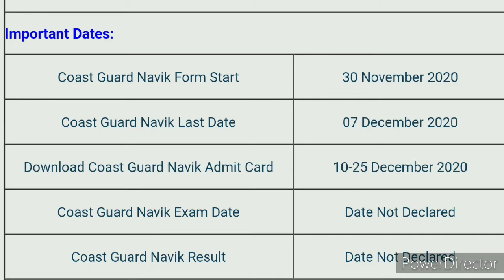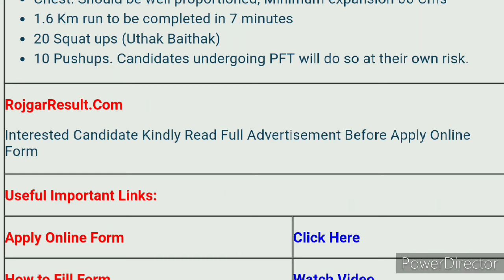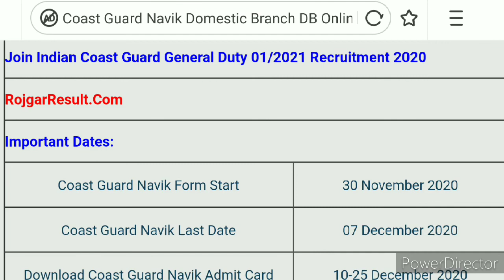भारतीय तटरक्षक नाविक भर्ती 2020./ Coast guard navik Bharti./ mahila purush or sports player kar sake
भारतीय तटरक्षक नाविक भर्ती 2020./ Coast guard navik Bharti./ overall India ke mahila purush vah sports player kar sake aavedan.

धन्यवाद दोस्तों.